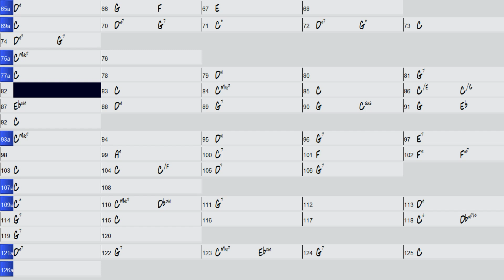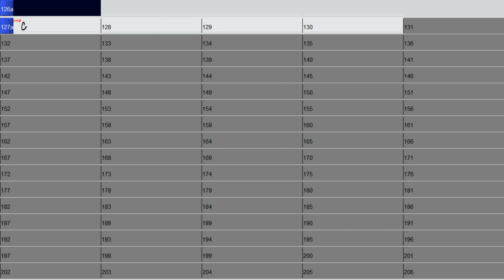Bolero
Mis apuntes de música